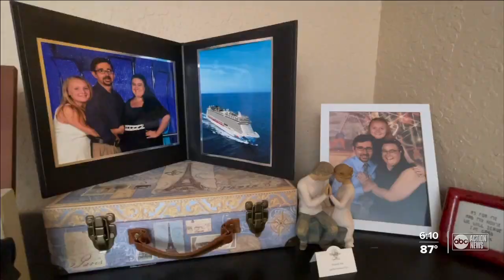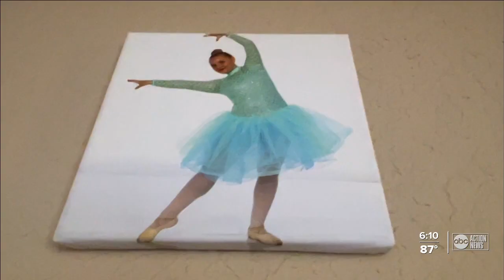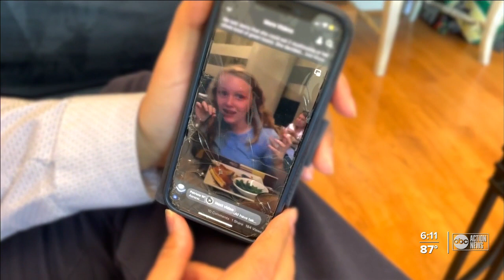New Florida law expands college tuition waivers to cover another 62,000 foster children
She had a rough start in life and then her dreams of a college education were taken away.   Local foster parents desperate for answers made a call for action to our Jackie Callaway. A new law is expected to make college possible for foster children who previously did not qualify for free college.